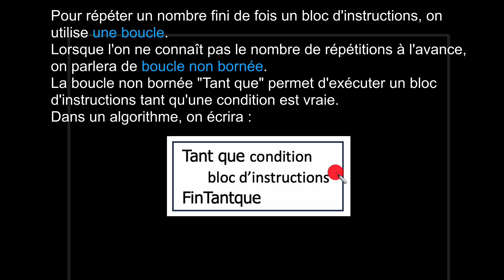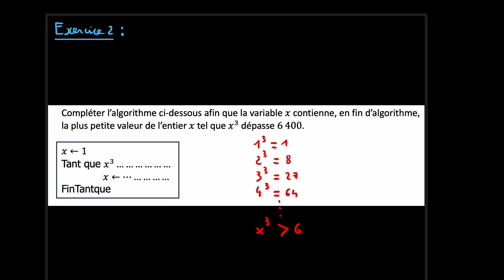La boucle non bornée "Tant que" en algorithmique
Dans cette vidéo, nous allons étudier la boucle non bornée "Tant que" en algorithmique.
Tu souhaites atteindre le 20 en maths ?

____________________________D'AUTRES VIDÉOS POUR ALLER PLUS LOIN ______________________________________

____________________________QUI SUIS-JE ?____________________________________________________________________

Je m'appelle Corinne Huet, je suis professeure agrégée de mathématiques au lycée et j'adore partager ma passion des maths sur ma chaîne YouTube.

Tu trouveras sur ma chaîne toutes les vidéos pour te remettre à niveau en maths afin d'être solide pour tes études futures.

N'hésite à me poser des questions dans les commentaires, je te répondrai avec plaisir !

____________________________CONTACT_______________________________________________________________________

Ou encore sur mon compte Instagram pour connaître des tas d'astuces en maths :

____________________________LA CALCULATRICE QUE JE CONSEILLE___________________________________________

Je te recommande la calculatrice Numworks pour le lycée (et même après)

____________________________CHAPITRES________________________________________________________________________

00:00 Introduction
00:11 La boucle non bornée "Tant que"
00:47 Exercice 1
02:48 Exercice 2
04:05 Exercice 3
08:52 Conclusion